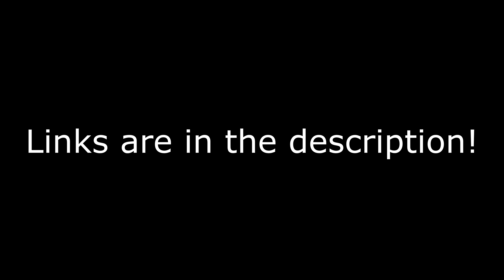Constructor | origin | Builders | How to build with 4 NPC's | Tutorial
Hello! great you are watching my tutorial. i used the well known Google translate voice because my own english is even worse than the voice from Google. :D

 In this video i'm gonna show you how to build with 4 Builders at the same time.

Commands to use.

1: /npc create test1 --trait constructor
2: /constructor load ''Schemfile''
3: /constructor origin me (The tile you are standing on, thats the tile the builder will use as a centerpoint. DO THIS WITH ALL OF YOUR BUILDERS!
4: /constructor build
- Linear Builder 1
- ReverseLinear Builder 2
- Spiral Builder 3
- ReverseSpiral Builder 4
5: /constructor timeout 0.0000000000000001 --- to speed up your NPC's.